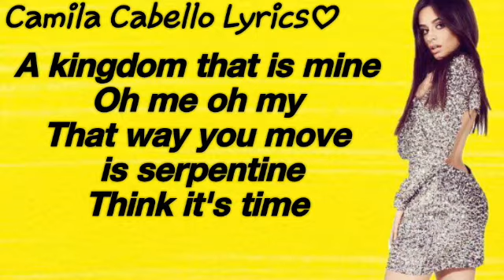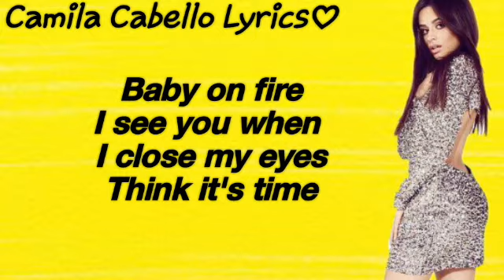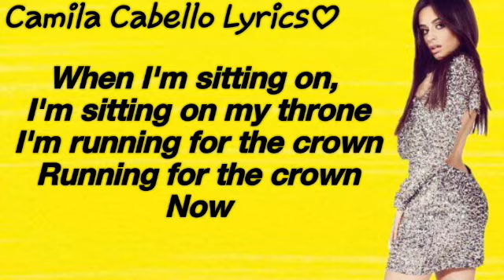Camila Cabello & Grey- Crown (Lyrics)